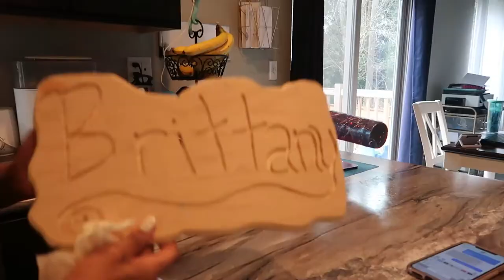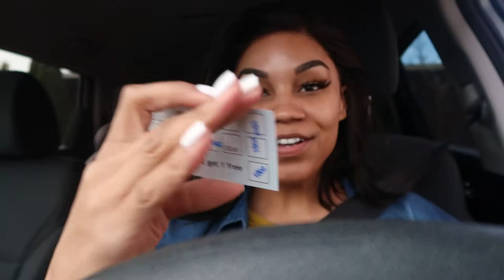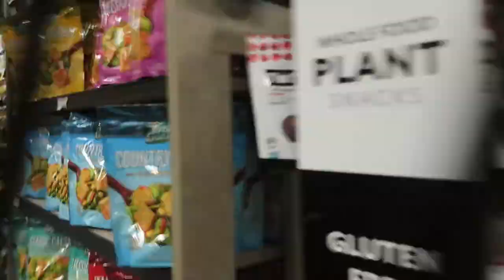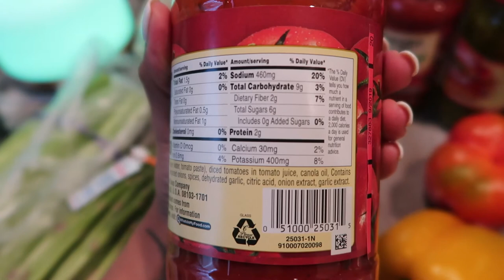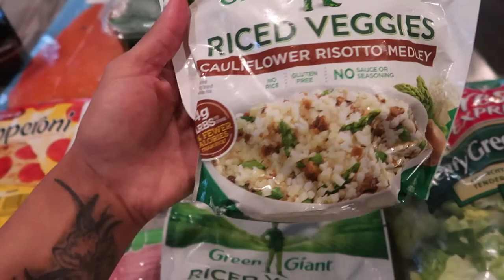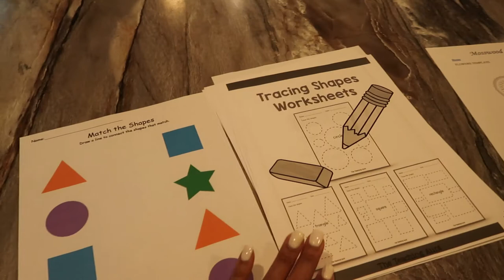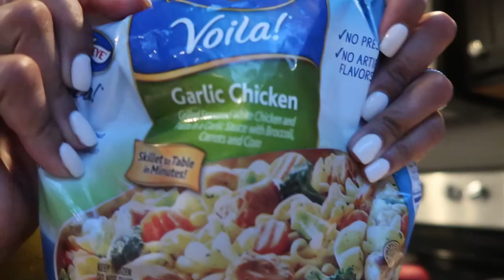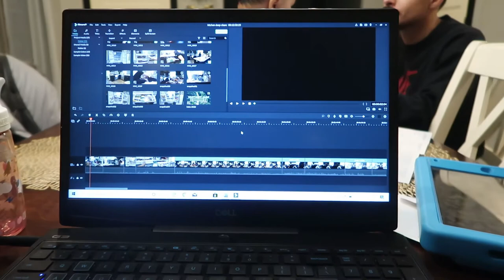DITL MOM OF 2 AGED 3 & UNDER| HEALTHY LOW CARB GROCERY HAUL| SIDE HUSTLE CULTURE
Hey guys! In today’s video you’ll see what a day in the life looks like for a mom of 2 babies. I tackle my groceries and fun crafts for my toddler and of course include some cleaning inspiration because momlife I also discuss some of my concern with trying to have normal hobbies and how we turn everything into a side hustle and why I’m struggling with that!

Oil diffuser
caddy for art supplies
Leave in Conditioner i use to style NovaLees Hair
6 pack of sugar free pasta sauce I use